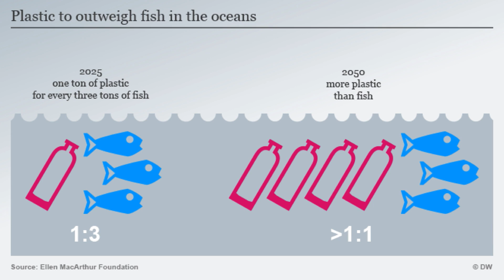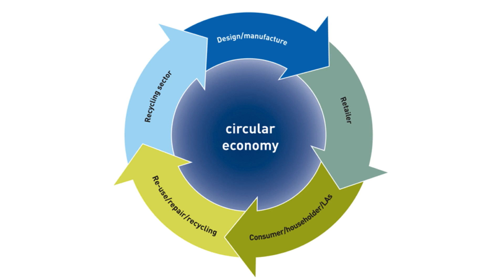A drop in a plastic ocean: how one person can make a difference. | Emily De Sousa | TEDxKanata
Every single year 8 million tons of plastic enters our oceans. Change starts with one person. It starts with one straw. It starts with one drop. “You are not a drop in the ocean. You are the entire ocean in a drop.” Emily is the founder and owner of the sustainable travel blog “Airplanes and Avocados” which discusses sustainable travel options and marine conservation issues. Her academic focus is within environmental policy and governance, working towards better regulation of our oceans – specifically the high seas – to combat pollution, overfishing, and other illegal practices putting our oceans at risk.

When Emily is not studying, she spends her time traveling around the globe, especially ecotourism destinations, and capturing plastic pollution in coastal communities. This talk was given at a TEDx event using the TED conference format but independently organized by a local community.